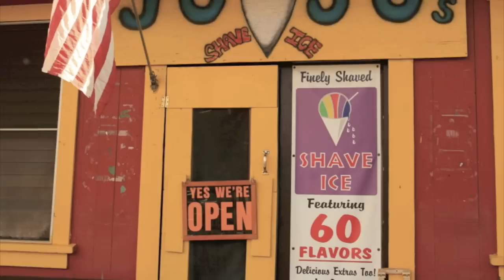Hawaii by Debra Reschoff-Ahearn (debchephotography)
These photographs are made up from three of the Islands of Hawaii: Oahu, Maui & Kauai.  The reggae song, Send Me A Letter, is played by the group Maoli. The song followed us everywhere we went as we hopped from Island to Island.

The photos you will see vary from the heights of the mountains to the roar of the waves of the ocean below.  The calmness that only a sunrise or sundown can bring.  You can see nature up close or even feel the energy of a few waterfalls or the tranquil shots of stand up paddle surfing.  Enjoy these photos from paradise.  Comments are always welcome.  Debche